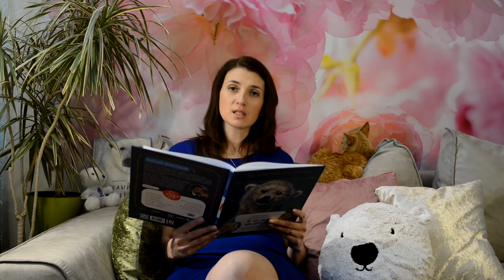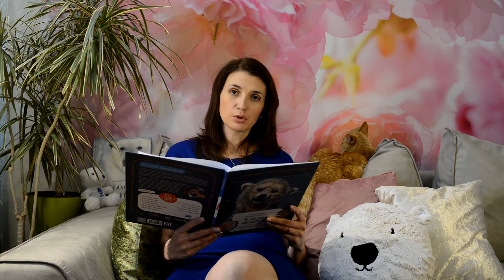ПОРА сказок. Дятел. Эвенкийская сказка.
Лиса-обманщица увела все хозяйство старых росомах. У них не было ни детей-помощников, ни сил, чтобы ее догнать. На помощь пришел дятел, который хитростью и смекалкой провел лису. А как ему удалось вернуть пропажу расскажет педагог просветительского центра «Белый мишка» Наталья Булюкина.

«ПОРА все дома» - уютные прямые эфиры из Арктики, которые помогут скрасить время в самоизоляции. Мы научим готовить блюда арктической кухни, играть в национальные домашние игры и расскажем о быте северных народов. Для удобства мы собрали все эфиры, рецепты и правила игр на одном сайте Там же можно найти коллекции фильмов и книг об Арктике, которые помогут скоротать время познавательно.